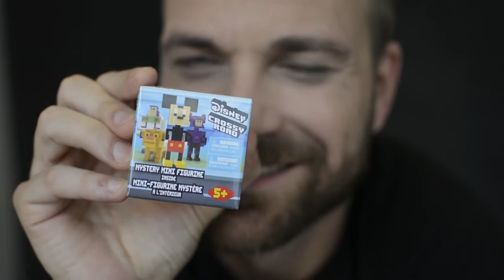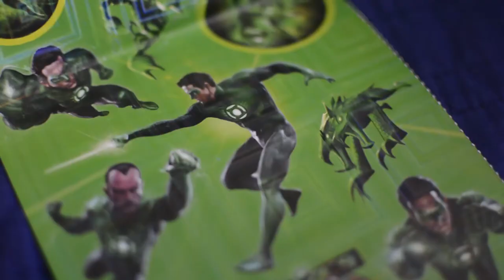Surprise Bag Challenge, or was it? Blind Bags but... No SLIME, but fun all the time!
I've been wanting to do this forever. To just go back to being a child and making fun videos. somethings are fun and some are a letdown.. what will I find? and what will I throw away!
What this video and have the most fun! I know I did!

Snap              BradRomance